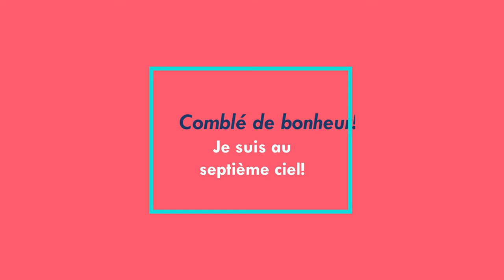Exprimer la joie